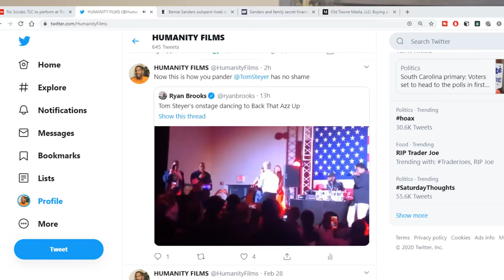BERNIE SANDERS FINANCES REVEALED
When Sanders was elected as mayor of Burlington, he appointed Jane Driscoll, then his girlfriend to head his administration’s Youth Office.

Originally an unpaid position, Sanders eventually put her on the payroll despite the objections of the city council. Gotta love a little nepotism.

Oh yes, the job was never posted so that outsiders could apply.

At the time, a local paper noted that Sanders had never provided evidence as to her qualifications for the position, other than who she was.

In 1988, after the couple was married, Jane received a huge pay increase. One newspaper reported the resulting outrage over the move.

“Political sparks flew at Burlington’s annual city meeting Monday night as Democratic alderman raised a series of questions concerning a hefty pay raise for Mayor Bernie Sanders’ new wife and whether she should continue to hold her job as director of the Mayor’s Youth Office.”

Good to know that Sanders got an early start sucking off the teat of the taxpayers.

In 1990, Crazy Bernie was elected to Congress, and stunningly Jane Sanders became a member of his staff, serving in various positions such as chief of staff, press secretary and political analyst.

After nearly ten years in Congress, Jane Sanders set up a company that operated under three different names to provide income tied to Sanders’ political career.

On Sept. 27, 2000, the Sanders clan formed Sanders & Driscoll LLC, a for-profit consulting company run by Jane, her daughter Carina and son David. Quite the cozy little family arrangement.

The business operated under two trade names: Leadership Strategies and Progressive Media Strategies. But hey, those Bernie Bros willingly give up all their nickels, dimes, and quarters to this charlatan.

Sanders was certain to make sure that the above entity was formed just a few weeks before the 2000 election.

The Sanders’s ran the above entities out of their home on Killarney Drive in Burlington. These companies served to feed cash to the Sanders family.

It is unknown exactly how much the Sanders clan had funneled to them because Sanders’ financial disclosure forms, required to be disclosed since he is a member of Congress, only listed “more than $1,000” as the amount of income earned from these consulting firms.

Schweizer said that he found some campaign money flowed through the LLC’s.

While Sanders was running for reelection in the early 2000s, critics said that “Sanders doled out more than $150,000 to his wife and stepdaughter for campaign-related work between 2000 and 2004.”

NYPD housing officer

During one such campaign, Jane served as a “media buyer” for his reelection. According to Schweizer, media buying is a “murky but potentially highly lucrative stream of income for those involved in political campaigns.”

Modern American political campaigns dump tons of money into television advertising and other forms of media. The media buyer handles the purchase of airtime and secures contracts with media outlets.

The financial windfall comes because a typical media buyer receives a commission of about 15 percent of the cost for a media campaign. It is fairly easy to figure the math. If a campaign were to spend, say $1,000,000 on television ads, the media buyer would, based on that commission figure, reap a commission of $150,000.

What makes this arrangement even more suspicious and maddening is the fact that the media buyer’s commission is not subject to disclosure.

In the example cited above, the FEC report will show only the $1 million dollar media buy.

The fact that Jane Sanders is the spouse of a politician, in this case Sanders, she is only required to disclose that she made “more than $1,000” from her businesses.

What was Jane Sanders’ background in media buying? Great question…she had none.

However, in Bernie Sanders’ 2006 campaign, she worked with two media buyers by the name of Barbara Abar Bougie and Shelli Hutton-Hartig. These two would become significant names when Sanders political ambitions went national.

Follow Me On All Social Media @ HUMANITYFILMS

GEAR LIST
Livestream Interface
Microphone for livestream
Lavalier Mic for Replay
Lens Adapter